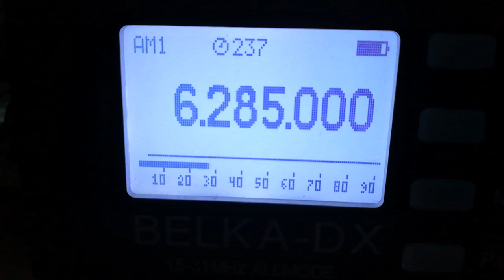Radio Fox 48 (Norway), 6285, 2022.05.13, 17.18 UTC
Receiver: Belka - DX
Antenna: LW 30 m
QTH: Belarus, 140 km south of Minsk
TX: somewhere in the Norway